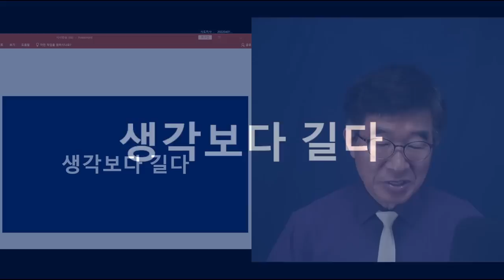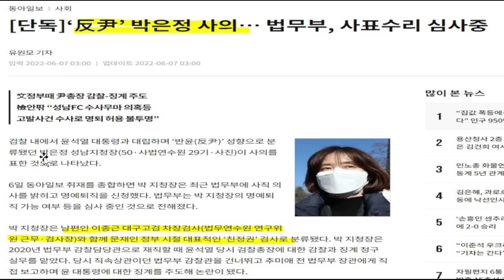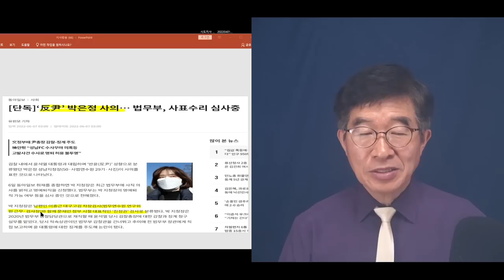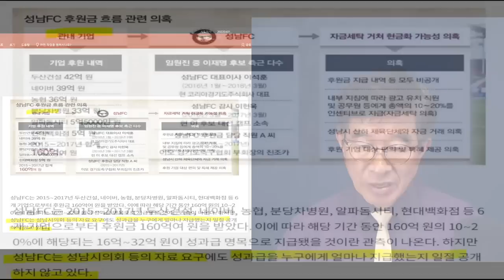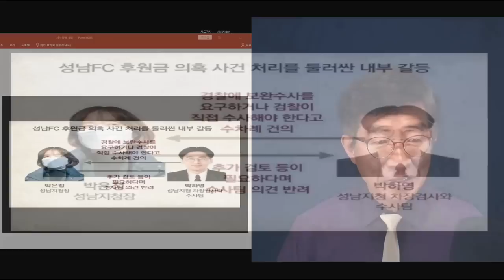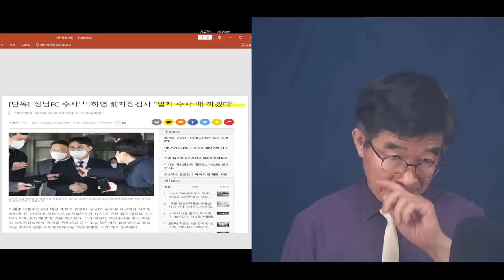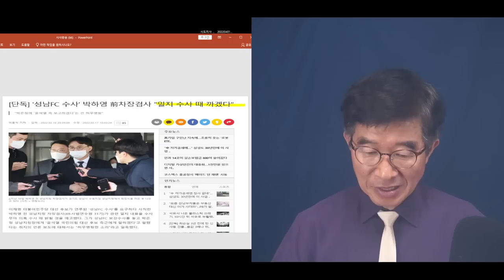친문검사(정치검사), 사필귀정 / 박은정 성남지청장 사의표명 / 성남FC 기업후원금 유용 문제로 인한 고발 때문에 / 수리 여부 불확실성 / 인생이 생각보다 긴데 [공병호TV]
Bitcoin : 3MTW849AkP2ftLeSK2teZHMmzLu7Z83s9U